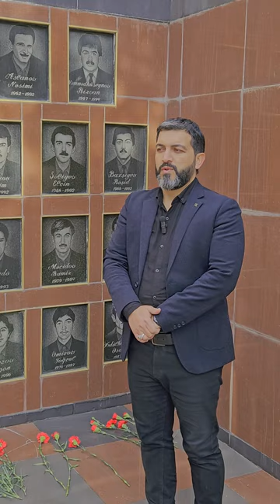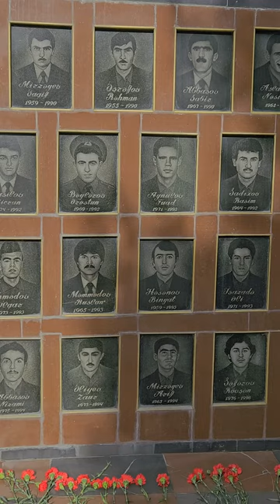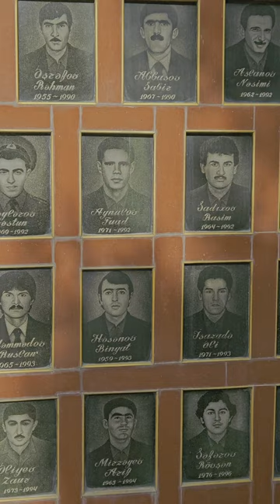Binə şəhidlər kompleksini ziyarət etdik -Hacı Eldayaq Huseynov